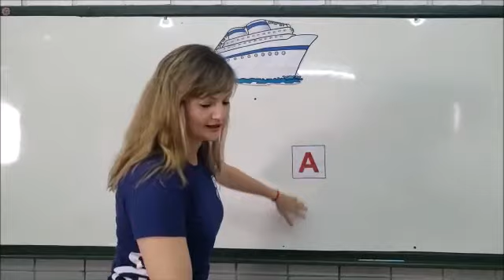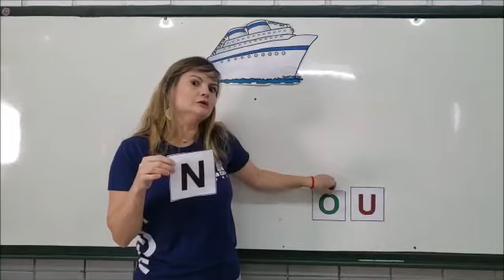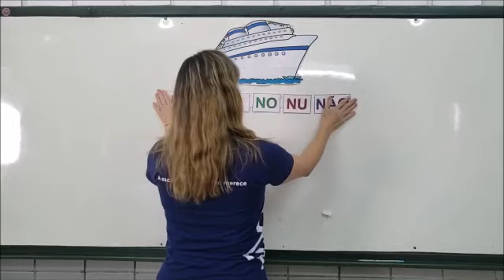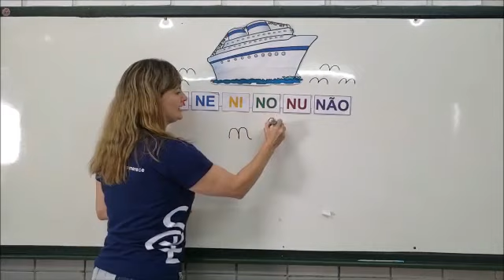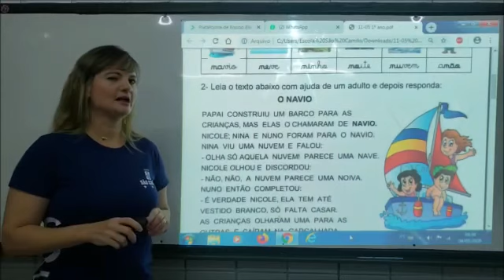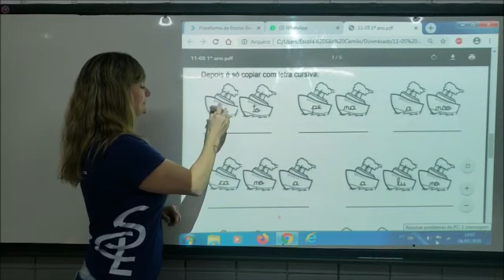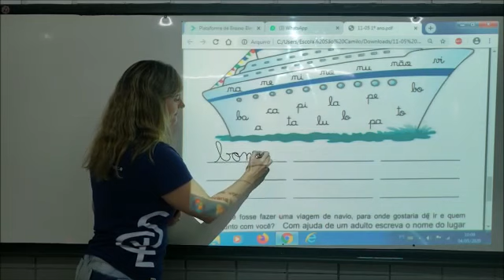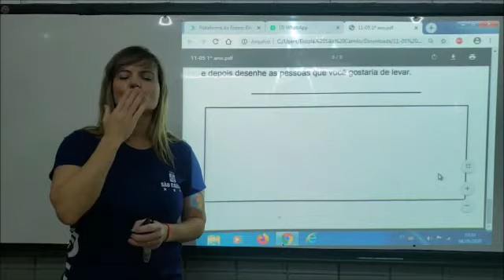1 ano - Atividade 11/05/2020 SC10023